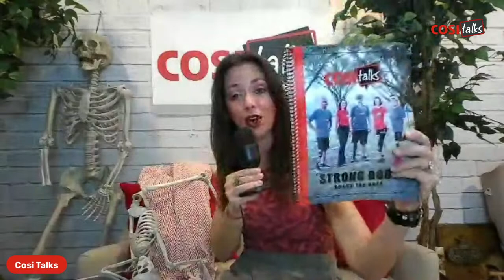Cosi Talks Live!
Cosi Talks Live lots of great questions for tonight!

Want to get stronger so you can walk better?

Check out my amputee Strong Body program with over 150 video exercises for AK and BK and 2 books!